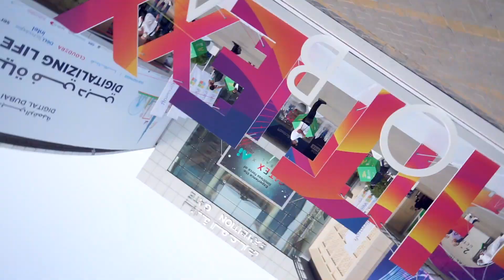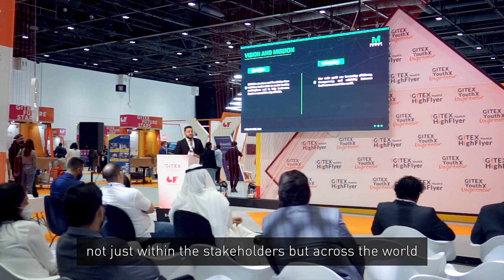Gitex Global 2021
We spoke to Trixie LohMirmand, Executive Vice President, Dubai World Trade, on the sidelines of the 41st GITEX GLOBAL at DubaiWorldTradeCentre, to discuss how the super connector is empowering new ideas and new partnerships to advance technology worldwide.

With six tech shows and over 3,500 companies participating from 140 countries, local government departments and international tech majors showcase their latest technologies to thousands of visitors during the five-day show.